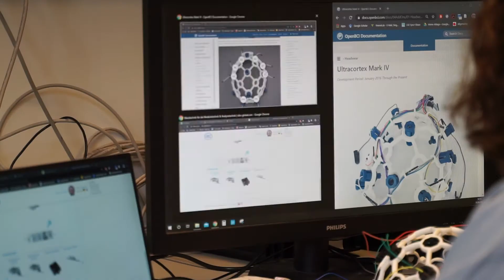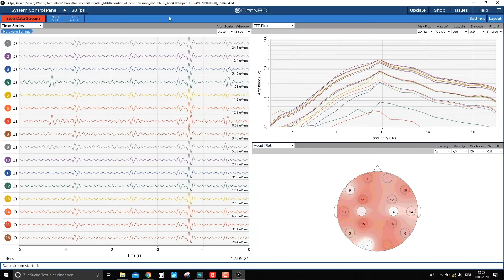Medizintechnik-Student Lukas Bröll im Interview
Lukas Bröll studiert Mechatronik/Feinwerktechnik in der Studienrichtung Medizintechnik an der Fakultät für angewandte Naturwissenschaften und Mechatronik. Der Bachelorstudent ist Freerider – ein anspruchsvolles, zeitaufwendiges Hobby, bei dem er schon das libanesische Hochplateau auf Skiern überquert hat. Über diese Leidenschaft kam er auch zur Wahl seines Studiengangs: Zunächst wollte er Sportgerätetechnik studieren, entdeckte dann aber die Studienrichtung Medizintechnik an der Hochschule München und ist heute froh, diese Richtung gewählt zu haben, weil sie so viele Optionen bietet. Vor allem die medizinische Messtechnik, bei der man Biosignale von Menschen erfasst, interessiert ihn.